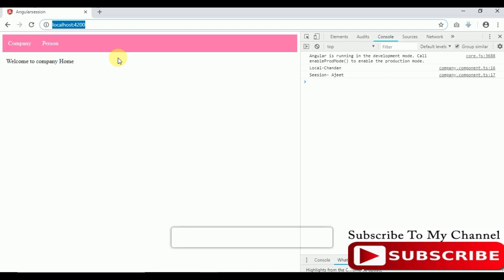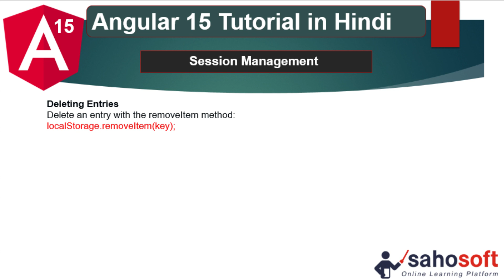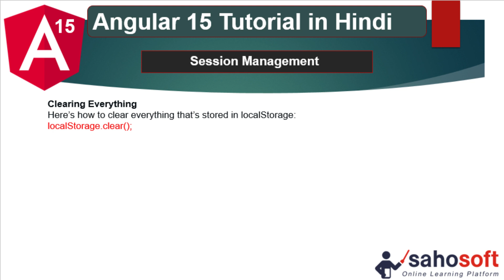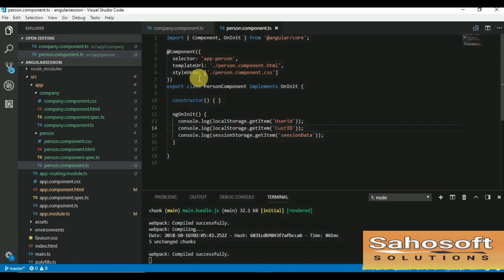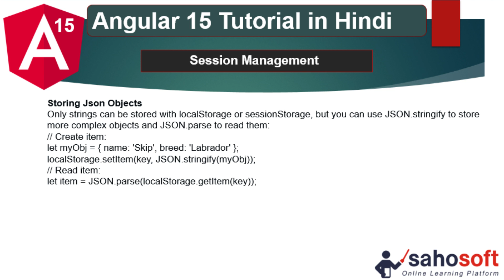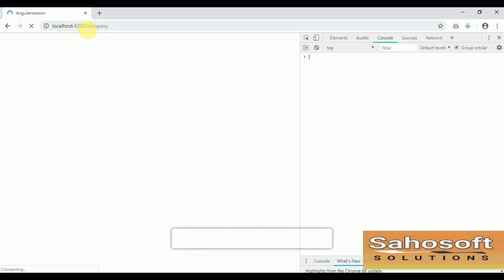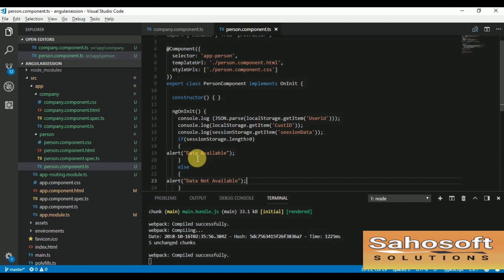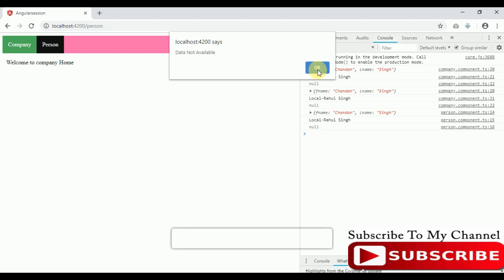Session management in Angular 15 | part - 2 | Angular 15 Tutorial in Hindi